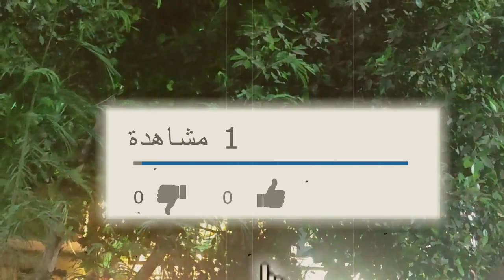إمبراطورية النمل .. إتش جي ويلز .. ترجمة دكتور أحمد خالد توفيق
إمبراطورية النمل هي قصة رعب قصيرة للكاتب الإنجليزي الكبير إتش جي ويلز ومن ترجمة دكتور أحمد خالد توفيق رحمه الله من سلسلة روايات عالمية للجيب وتحكي عن جيش النمل الرهيب الذي التهم كل ما في طريقه من حيوانات وبشر